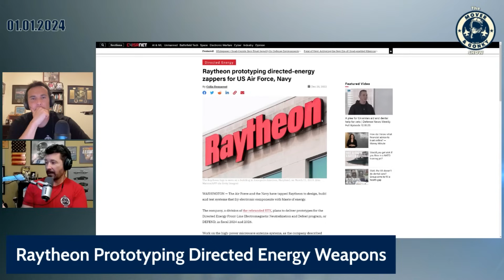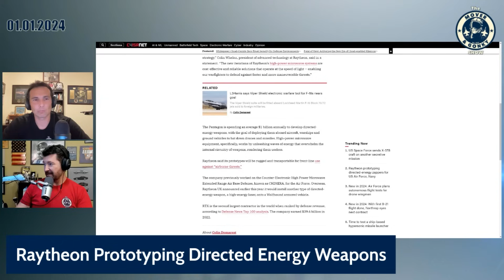Raytheon Developing Directed Energy Weapons to Combat Drones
Mover and Gonky discuss directed energy weapons being developed by Raytheon to combat drones.
You can also join in on LIVE Q&As with the Mover Mailbag

*Views presented are my own and do not represent the views of DoD or its Component